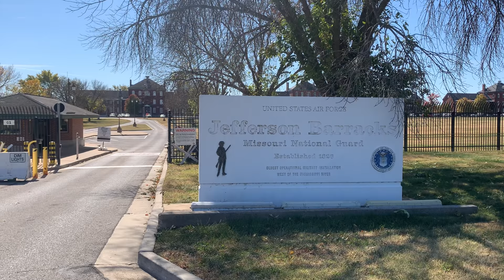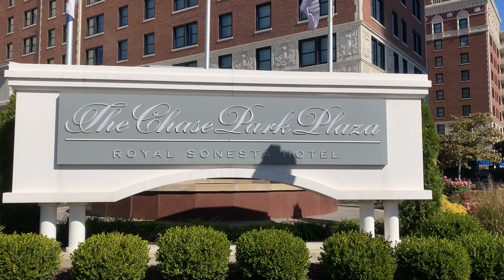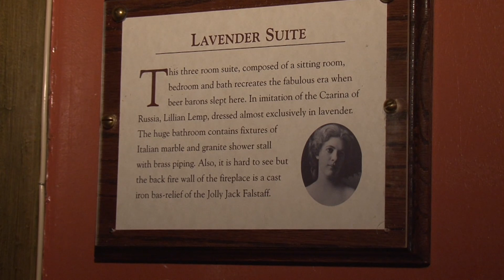Top 10 Creepiest Stories from the St. Louis Region Told by Author Troy Taylor | Living St. Louis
From the haunted mansions to spooky roads, the St. Louis area is full of creepy stories. Author Troy Taylor sat down with Living St. Louis to talk about the top 10 creepiest stories our region has to offer.

CHAPTERS
0:00 Jefferson Barracks
1:06 Pearl Curran
3:26 Chase Park Plaza Hotel
5:03 Hitchhike Annie
6:45 Mineral Springs Hotel
8:54 Zombie Road
9:56 McPike Mansion
11:30 Seven Gates of Hell
12:31 Lemp Mansion
14:24 The 1949 Exorcism